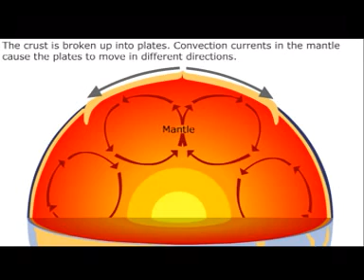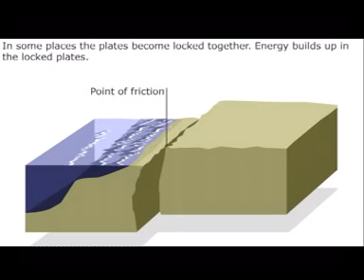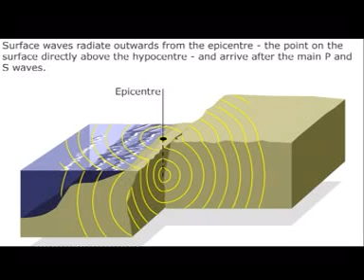Animation-Earthquake Guide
Geography Lesson